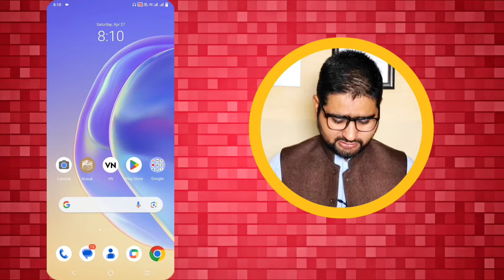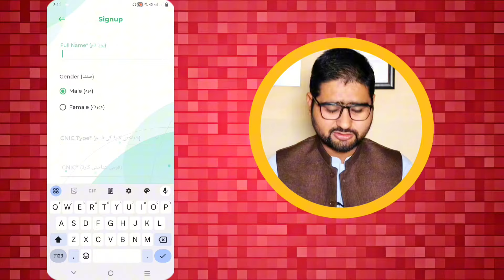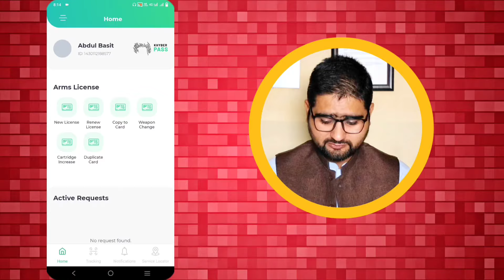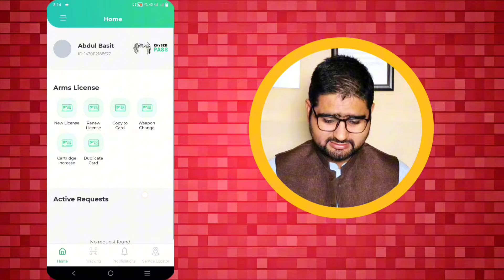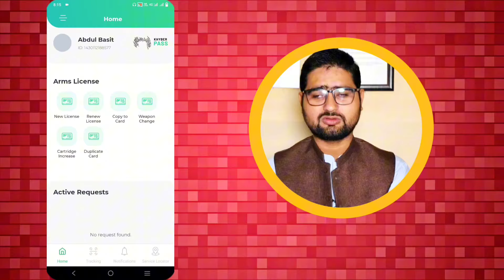Dastak App Review | Dastak App Register kaise kare | How to Use Dastak App